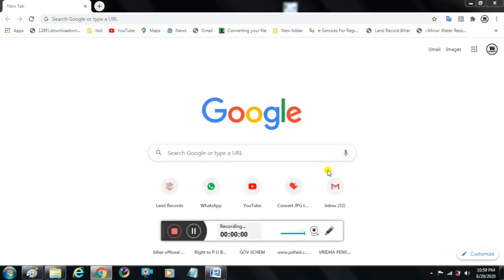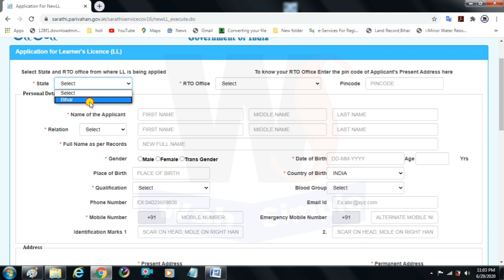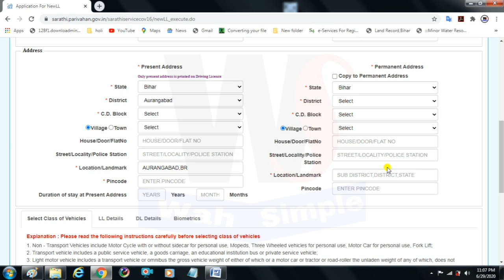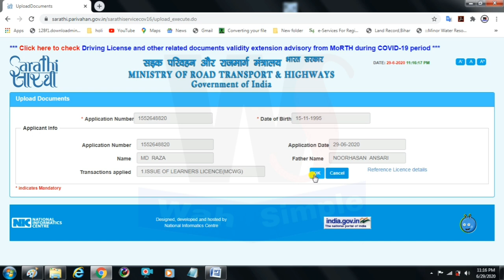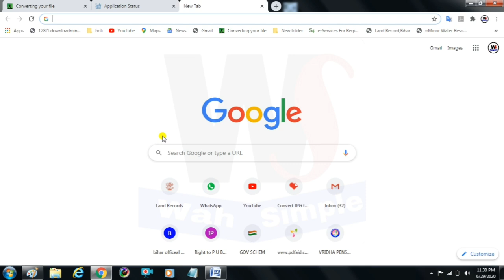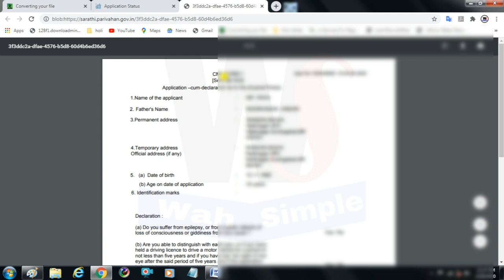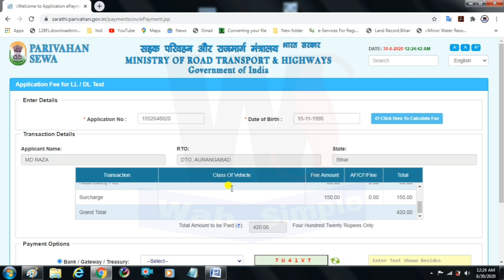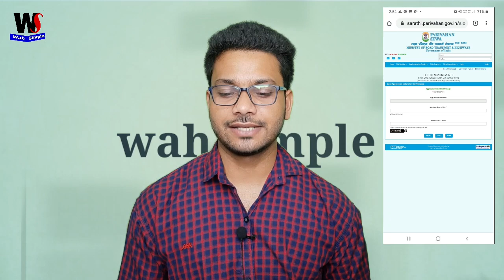Driving licence online apply || how to apply online driving licence ड्राविंग लाईसेन्स ऑनलाइन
आज के इस वीडियो में हमने बताया है ऑनलाइन घर बैठे ड्राइविंग लाइसेंस अप्लाई कैसे करें शुरू से अंत तक पूरी जानकारी हिंदी में दिया है इस वीडियो को देखने के बाद आपको कोई और वीडियो देखने की जरूरत नहीं पड़ेगी आसान तरीका ऑनलाइन ड्राइविंग लाइसेंस बनाने का वीडियो अच्छा लगे तो लाइक कमेंट एंड शेयर

My Setup